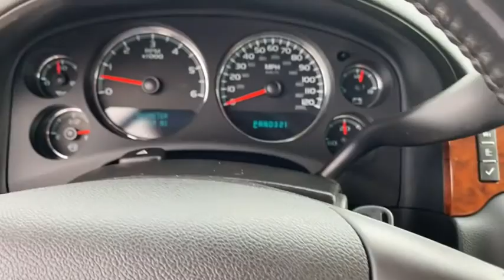2008 Chevrolet Silverado_1500 Rogers, Bentonville, Fayetteville, Siloam Springs, AR, Joplin, MO 8128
Victory Red Used 2008 Chevrolet Silverado_1500 available in Bentonville, Arkansas at McLarty Daniel CDJR. Servicing the Rogers, Fayetteville, Siloam Springs, AR, Joplin, MO area.

Vortec 5.3L V8 SFI Flex Fuel 4-Speed Automatic with Overdrive Ebony Leather. Recent Arrival!brbr2008 Chevrolet Silverado 1500 Victory Red LTZ RWD 4-Speed Automatic with Overdrive Vortec 5.3L V8 SFI Flex FuelbrbrbrAwards:br  * 2008 KBB.com Brand Image AwardsbrMcLarty Daniel Chrysler Dodge Jeep Ram 2201 SE Moberly Lane Bentonville Arkansas.